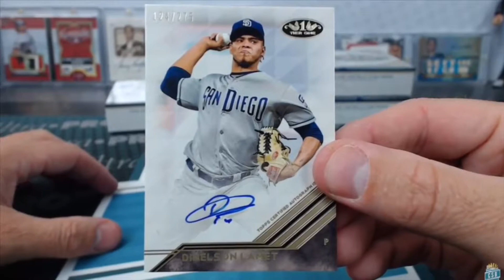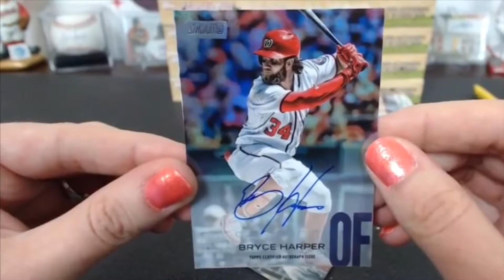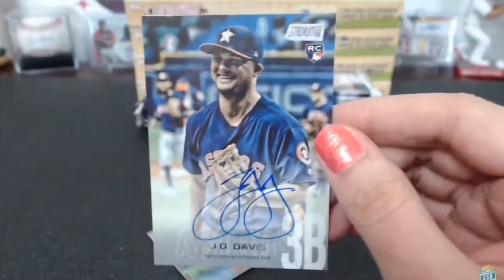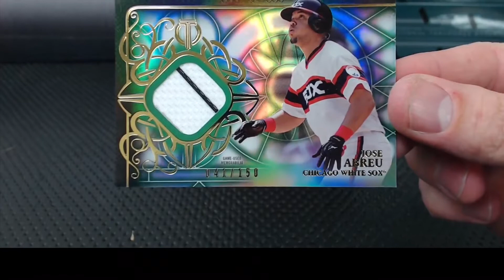Cardsmiths Breaks Baseball Hits 68